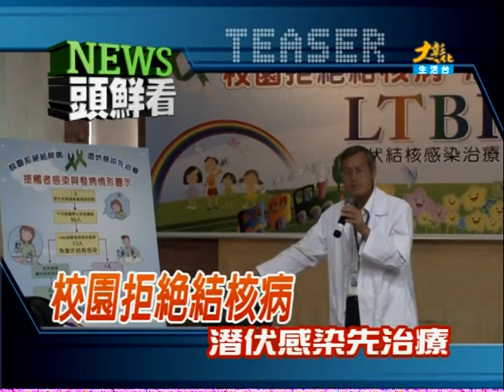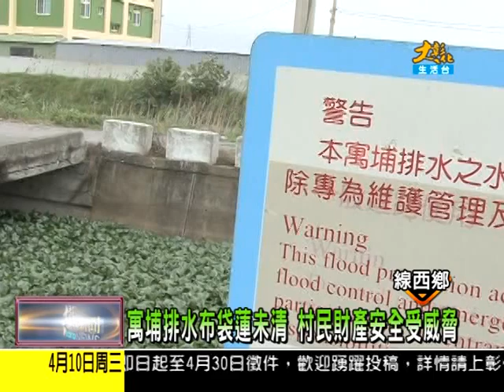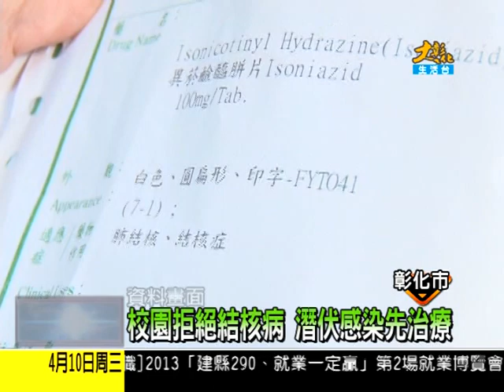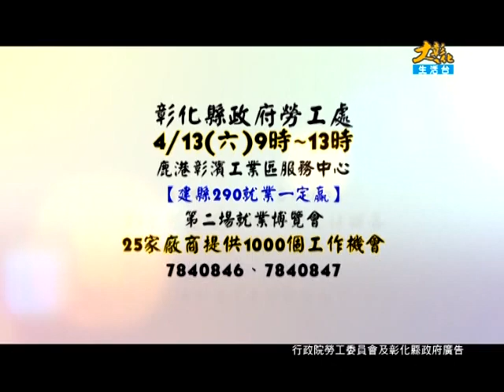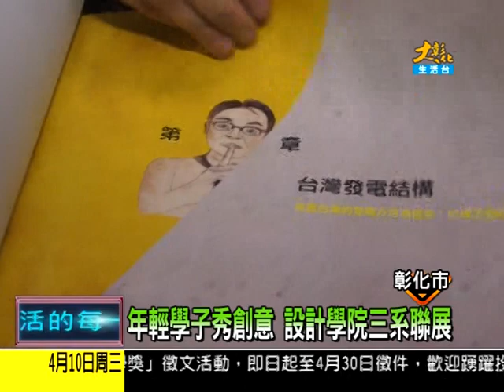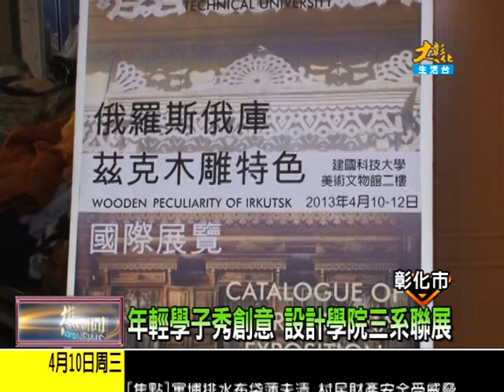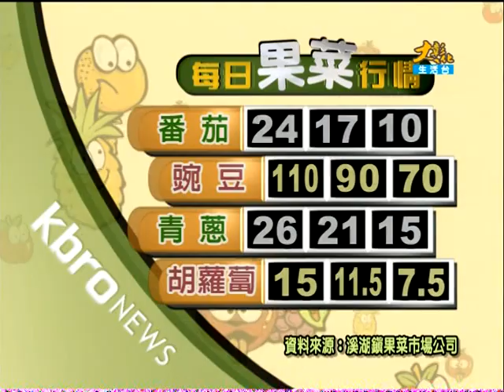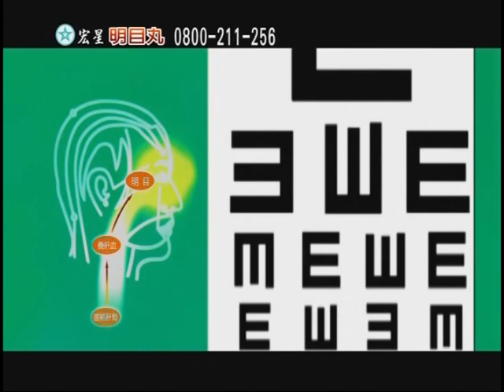1020410大彰化新聞